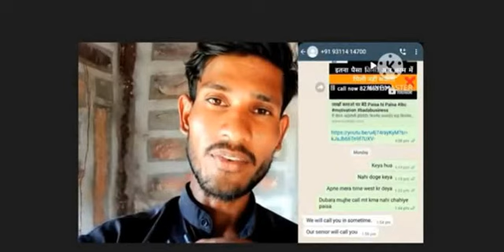लोग बोल रहे है stopvivekbindra stopscambusiness Bada Business का Bada Scam ?⛔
Exposing MLM/IBC/Bada Business Scam by IBC itself

Sandeep Maheshwari were talking about a celebrity YouTuber who was selling business training courses. The youth said that they spent 35000 to 50000 rupees on the course but it was a sham. The course did not add any value to their life. They were duped of money. The course seller sold them dreams of earning lakhs in a month.

Now they were struggling to recover the cost. The course seller asked them to sell his course to others to recover costs. No one was named in the show. But it came out that the person who was being discussed in the show was none other than Vivek Bindra.

Bindra sent his men to the door of Sandeep Maheshwari. Even sent a legal notice and asked him to take down the video from the YouTube platform. Both are now engaged in verbal as well as legal battles but there are a few lessons from the whole fiasco.

Whatever Vivek Bindra was doing resembles MLM' or multi-level marketing scheme where no one is an employer or employee. Every person contributes money to business even before earning a single penny.

However, there is one problem with MLM schemes. There is no need for any special kind of merit or eligibility to join them. Anyone who has money can join an MLM company and to earn money either have to sell products or add more people in the downline.

Out message to viewers apply your logic before giving your money to anyone. If someone became successful by buying a course it does not mean that course is suitable for you as well.

In this video, we will talk about the Stop Vivek Bindra trend that has been ignited on social media by Motivational Speaker Sandeep Maheshwari and the 8 Big claims made by him. What are these claims and what's the truth? Let's decode.

Namaskaar Dosto, yeh ek bahut hi interesting video hai jaha pe maine aapse baat ki hai Business Course Selling SCAM ke baare mein jo hota hai bahut hi interesting tareeke se, aur humne isi mein thoda deep dive kiya hai aur isi Business Course Selling SCAM ki poori details check ki hai. Mujhe umeed hai ki aapko yeh expose video pasand aayegi.

In this eye-opening video, we delve deep into the world of self-help and motivational gurus, shining a light on questionable practices within the industry. Just as Sandeep Maheshwari exposed certain scams, we are here to unveil another facet of the same issue – the business model of Indra Ji.

While Sandeep Maheshwari has earned a reputation for his authenticity and commitment to helping people, it's important to remember that not all gurus are the same. In this video, we investigate the practices of Indra Ji, a self-proclaimed guru who may not have the best interests of his followers at heart.

10 day MBA program vivek bindra
fake ibcs
fake gurus exposed
Sandeep Maheshwari controversy
vivek bindra controversy
Sandeep Maheshwari
Vivek Bindra
Vivek Bindra reply

BIG SCAM EXPOSED | support Sandeep Maheshwari | what are the most common scams